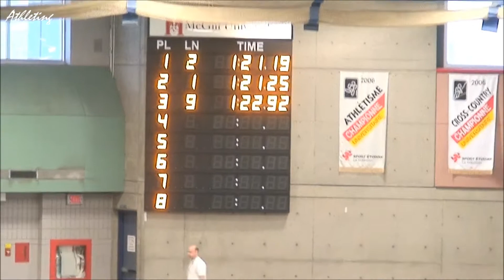2015 McGill track and field RedmenClassic: Section 1 Men’s 600 meters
2015 McGill track and field redmen classic
February 14th 2015
McGill University, Tomlinson Fieldhouse, Montréal

Results
Men’s 600 meters
Fieldhouse: F 1:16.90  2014        Luguelin Santos, Club Puma
Provincial: P 1:17.26  3/11/2000   Alexandre Marchand, Sherbrooke
Heat 1
1 Duguay, Vincent           91 Univ. Laval            1.21.20
2 Tourigny-Plante, Alex     95 Univ. Laval            1.21.26
3 McClelland, Ryan          96 McGill                 1.22.93
4 Dumouchel, Pierre         96 Univ. Laval            1.23.28
5 Duchesne, Félix           97 C.A. Univ. Laval       1.23.71
6 Vautour, Jeffrey          95 McGill                 1.23.73
7 Wilkinson, Ethan          95 McGill                 1.24.03
8 Didier, Benoit            93 Univ. Laval            1.24.83
9 Rountree, Cody            93 McGill                 1.28.10
Heat 2
1 Dupont, Pierre-Antoine    89 Saint-Lauren           1.25.33
2 Rica, Antoine             90 Pelicans de            1.25.70
3 Boucher, Alexandre        91 C.A. Univ. Laval       1.26.19
4 Brassard, Emile           97 CorsaireChap           1.26.54
5 Drouin, Alexandre         93 Université d           1.26.73
6 Sirois, Pierre            92 Univ. Laval            1.26.88
7 Lepage, Anthony           95 Sherbrooke             1.27.87
8 Lajeunesse, William       95 UdeS                   1.31.70
9 Gosselin-Boucher, Vincen  91 Fleur de Lys           1.32.14
10 Leal-Chacon, Eduardo-Jos  95 Saint-Lauren           1.32.16
Heat 3
1 Benazout, Abdelkrim       72 Enduromax              1.28.86
2 Roch, Rémi                94 Université d           1.29.45
3 Hakimi, Sulaiman          89 Les Vainqueu           1.29.66
4 Guévin, Jean-Pascal       95 Université d           1.29.78
5 Desforges, Philippe       97 Les Vainqueu           1.32.98
6 Labelle, Tomas            99 McGill Olymp           1.33.34
7 Martinez, Félix           99 Lachine                1.34.60
8 Turcot, Alexandre         96 Les Vainqueu           1.36.21
9 Dentand-Allard, Vincent   94 Université d           1.36.42
-- Belgherbi, Mustapha       59 Enduromax                   DQ   163.3b
Heat 4
1 Prince, Simon             00 CorsaireChap           1.34.26
2 Chapdelaine, Emile        95 College Mais           1.35.79
3 El Hajj, Ziad             65 Enduromax              1.37.25
4 Morin, Timotei            96 Les Vainqueu           1.39.71
5 Benjelloun, Soufiane      96 College Mais           1.42.70
6 Yockell, Jayson           83 Lanaudière O           1.43.31
7 Goulet, Gaétan            65 Fleur de Lys           1.45.13
8 Ovelar, Fernando          96 College Mais           1.47.19

Make sure to tune in and subscribe to our YouTube channel to get all of videos first hand On February 20th to the 22nd we will be covering the 2015 Hershey Canadian Indoor Open Championships in Montréal, should be an exiting competition, with a world record attempt in the 600m.